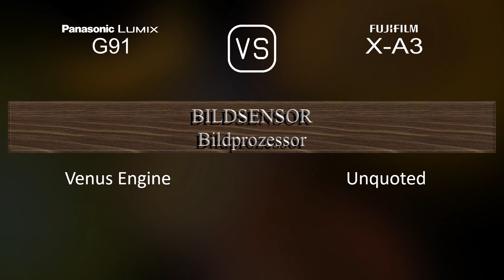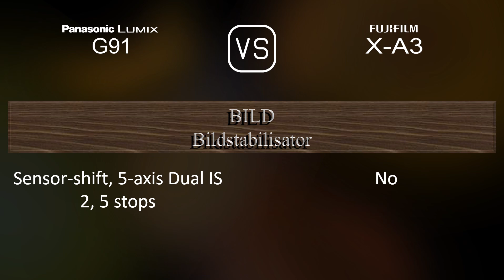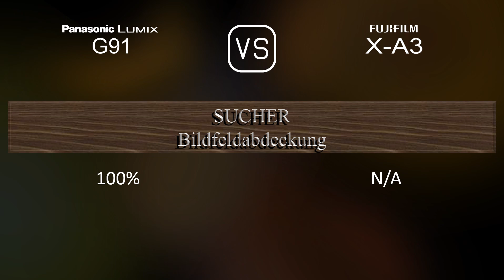Panasonic Lumix G91 vs. Fujifilm X-A3: Ein Vergleich der technischen Daten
Dieses Video gibt einen Überblick über die Panasonic Lumix G91 und die Fujifilm X-A3 in einem parallelen Technikdatenvergleich (comparison of specifications). Vielen Dank fürs Zuschauen.

00:25 EINFÜHRUNG
00:33 KAMERAGEHÄUSE
00:40 BILDSENSOR
01:01 BILD
01:16 OPTIK & FOKUS
01:41 BILDSCHIRM
01:58 SUCHER
02:13 FOTOGRAFISCHE FUNKTIONEN
03:06 VIDEOGRAFISCHE FUNKTIONEN
03:20 SPEICHERUNG
03:24 KONNEKTIVITÄT
03:49 ALLGEMEINE ANGABEN
04:07 SONSTIGE FUNKTIONEN